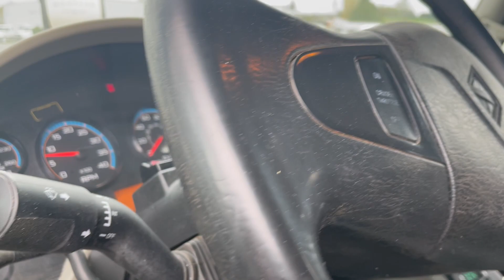For Sale - 2013 International 4300 Crew Cab Dump Truck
for pricing and availability. For Sale - 2013 International 4300 Crew Cab Dump, MaxForce DT Diesel, Allison 3000 RDS Auto, A/C, 35000 lbs Gvw, FA 12, RA 23, Spring Susp, AIR BRAKES, Tractor Pkg, air glads at rear for air float, BRAND NEW 13'-0" Steel Dump, Double split fold down sides, Tarp kit, Gravel chute, Pintle plate with air glads and electric Brakes, LOW KMS 120500 Kms, STOCK# 2280